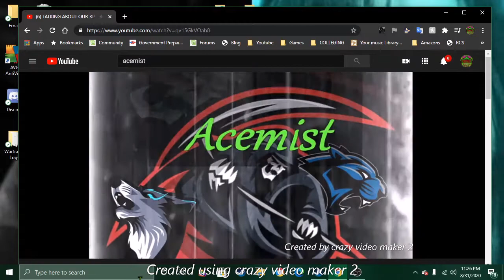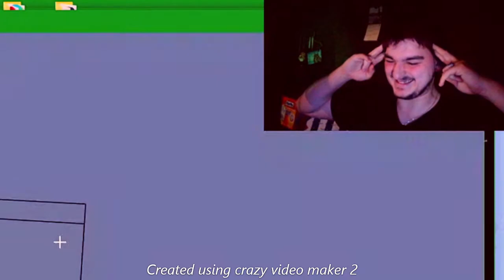Building a lesbian beach house